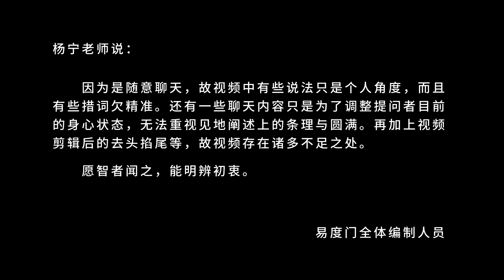要不断地发心 易度门 聊天室汇辑2016年3月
要不断地发心
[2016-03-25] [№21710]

Last update at 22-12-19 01:38:00